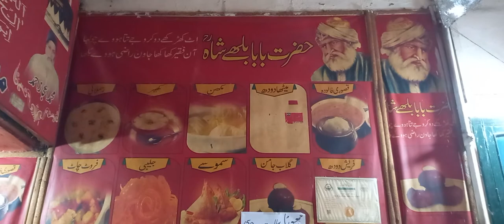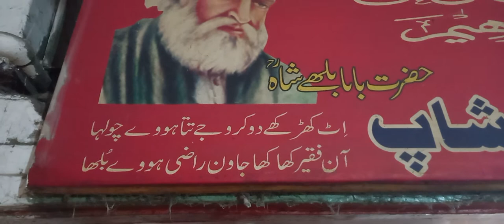doodh jalebi ,oldest dish of lahore walled city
historical lohari gate much popular  for traditional lahori food, malik qadeer milk shop highly 😋 famous  for dodh jalebi